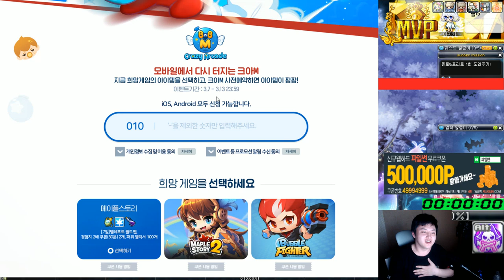경험치2배 2장 , 텔레포트 7일 , 파워엘릭서100개 - 사전예약(크아M)[메이플스토리 먼치]